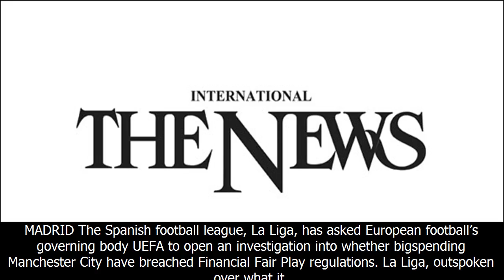La liga asks uefa to investigate man city over transfers